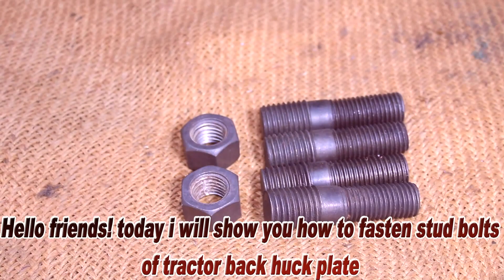stud bolts fastening of back hook of Massey tractor in my workshop. tractor ki hitch lgany ka tarika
hello, friends today I will show you how to fix stud bolts of back hook at my workshop. MF 240, hitch fitting. old Massey Ferguson tractor repairing. how to fasten stud bolts to a tractor. stud lagany ka Sahi tareeka.